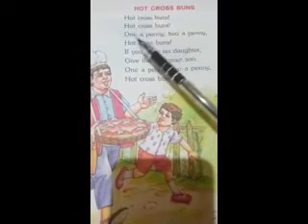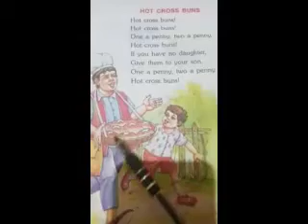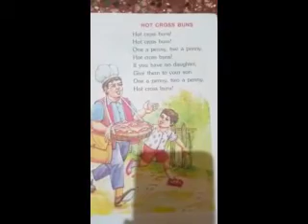Lkg English Rhymes Hot cross buns (with action)